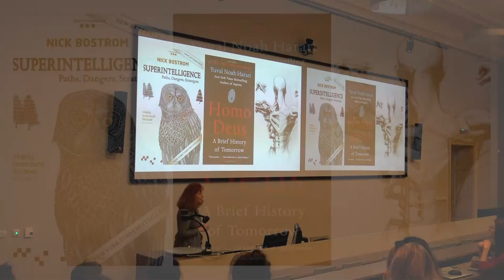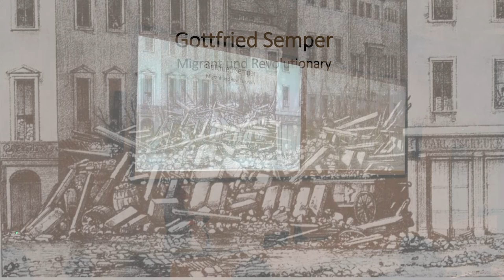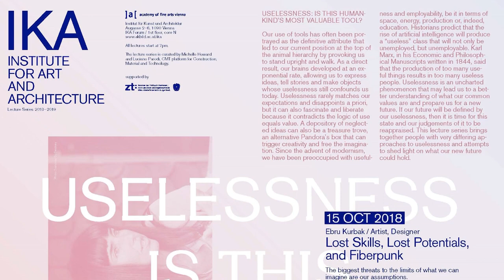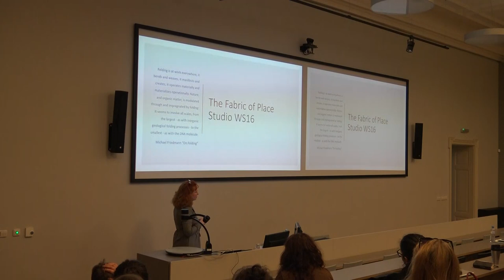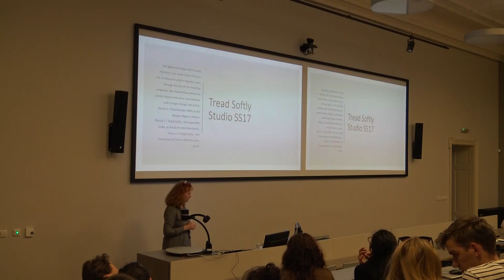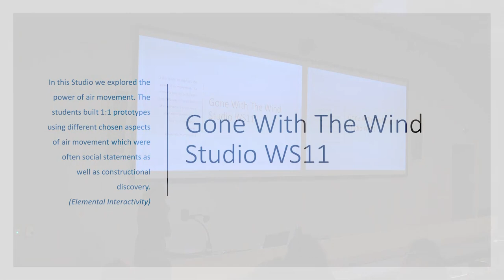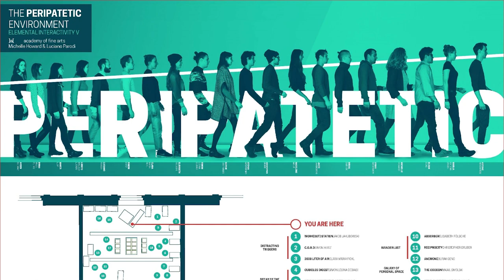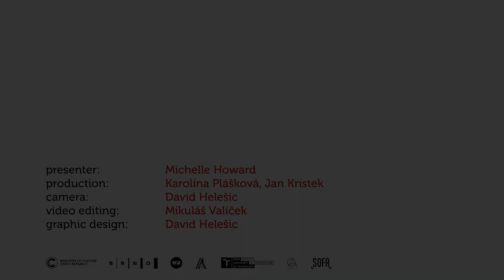Are we architects? — Michelle Howard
The Faculty of Architecture at the Brno University of Technology, in cooperation with the Brno Gallery of Architecture, the Student Organization of the Faculty of Architecture and Prague VI PER gallery, cordially invites you to attend a lecture “The Value of Uselessness in Architectural Education” held by Michelle Howard which is part of the lecture series “Are we architects? On Educational, Architectural Profession and Institutional Critique”. The event took place on Tuesday 2 April, 2019 at 18:00 in the lecture hall A310 at the Faculty of Architecture, Poříčí 5, Brno. The lecture was held in English.

MICHELLE HOWARD: THE VALUE OF USELESSNESS IN ARCHITECTURAL EDUCATION
Historians predict that the rise of artificial intelligence will produce a “useless” class that will not only be unemployed, but unemployable. This lecture discusses usefulness and employability in current societal discourse, how these affect the current practice of architecture and proposes alternatives.

Michelle Howard is an architect and educator. She directs a Berlin based practice called constructconcept (COCO) and, since 2008, teaches at the Department of Art and Architecture at the Academy of Fine Arts in Vienna. At the Academy she leads the platform for Construction Materials and Technology (CMT) and uses it to explore a program which is documented in the publication Research-Observe-Make. An Alternative Manual for Architectural Education (Birkhäuser Verlag, 2015). It comprises of five complementary books – introduction and theory, the “elemental”, “spatial” and “material” projects, and documentation of workshops, lectures and experiments. Michelle believes that greater perception of and interaction with the world around us can provide untold levels of inspiration, and indeed propose solutions, if we only looked closely enough. Furthermore, when we create something, it is added to an existing framework, it is an intervention in an existing situation with its own unique qualities. Thus developing methods of research and observation to discover and integrate these qualities is paramount. She proposes acting, not just problem-solving, using research and observation to propose new futures for others and the profession.

The lecture series “Are we architects? On Education, Architectural Profession and Institutional Critique” is financially supported by the Ministry of Culture of the Czech Republic, the Statutory City of Brno and the AKTION programme.
MICHELLE HOWARD: O DŮLEŽITOSTI NEUŽITEČNOSTI V ARCHITEKTONICKÉM VZDĚLÁVÁNÍ
Historici předpovídají, že nástup umělé inteligence povede ke vzniku „neužitečné“ třídy pracujících, kteří nejen že budou nezaměstnaní, ale i nezaměstnatelní. Přednáška se bude zabývat zbytečností a zaměstnatelností v současném společenském diskursu, vlivem na architektonickou praxi a pokusí se navrhnout alternativy.

Michelle Howard je architektka a pedagožka. Vede berlínský ateliér constructconcept (COCO) a od roku 2008 vyučuje na Ústavu umění a architektury na vídeňské Akademii výtvarných umění. Na akademii působí jako vedoucí platformy Konstrukčních materiálů a technologií (CMT), kterou využívá na zkoumání programu dokumentovaného v publikaci Research-Observe-Make. An Alternative Manual for Architectural Education (Birkhäuser Verlag, 2015). Kniha se skládá z pěti částí – úvod a teorie, „elementární“, „prostorové“ a „materiální“ projekty, dokumentace workshopů, přednášky a experimenty. Michelle věří, že bližší pohled na svět kolem nás a interakce s ním mohou poskytnout nové možnosti inspirace a pomoci navrhnout řešení – pokud se budeme dobře dívat. Kromě toho můžeme něco vytvořit, předat do existujícího rámce, intervenovat do současné situace s vlastními unikátními kvalitami. Pro objevování a využívání kvalit je zásadní rozvoj metod výzkumu a pozorování. Michelle navrhuje jednat, nejen řešit problémy – využívat výzkum a pozorování k navrhování nových scénářů pro ostatní a profesi.

Přednášková série „Jsme architekti? O vzdělávání, architektonické profesi a institucionální kritice“ se koná za finanční podpory Ministerstva kultury České republiky, statutárního města Brna a programu AKTION.